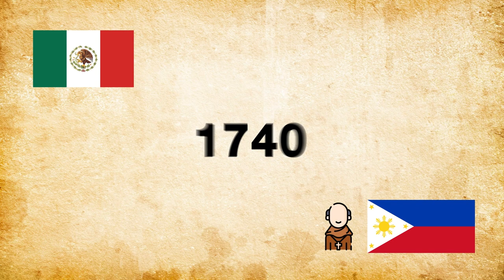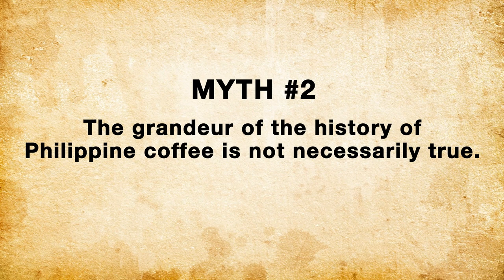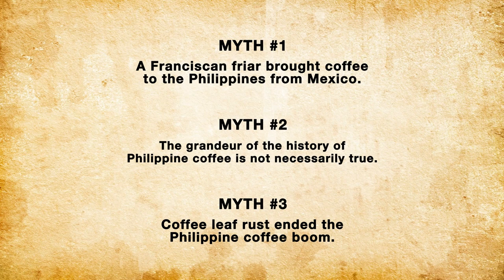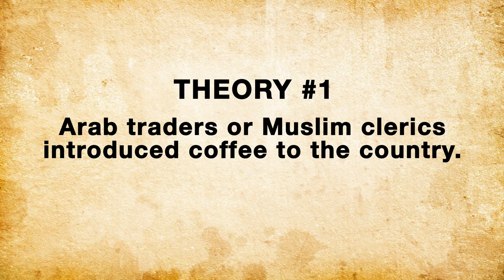The REAL History of Philippine Coffee: Debunk the Myths!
Today we talk about the historic beginnings of coffee in the Philippines, particularly in Lipa, Batangas. What is widely accepted as common knowledge stated as fact may not be as true as we think!

Most information stated here is based on the research paper "Demythologising the History of Coffee in Lipa, Batangas in the 19th Century" by Bel Castro, which you can read